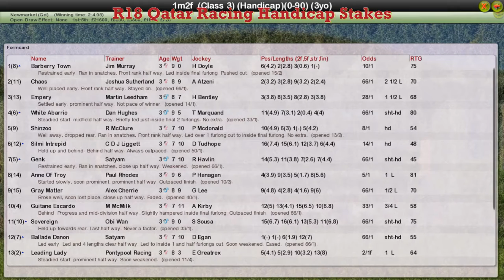FR WK3 R18 Qatar Racing Handicap Stakes